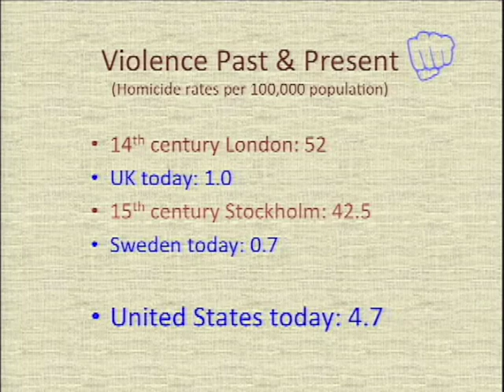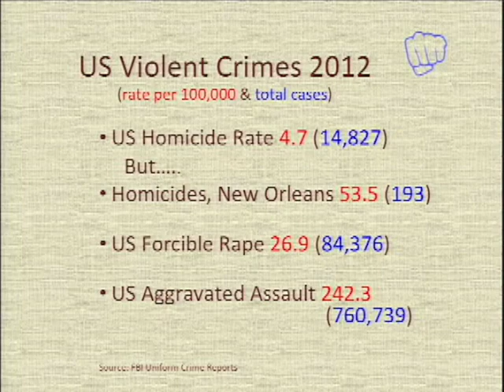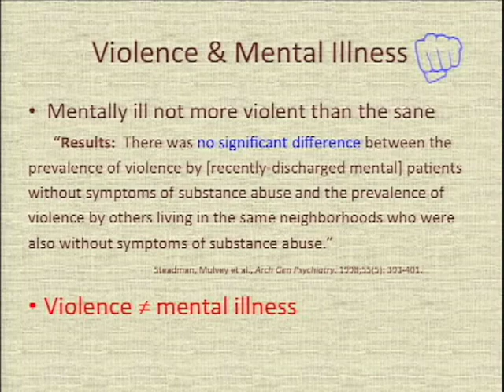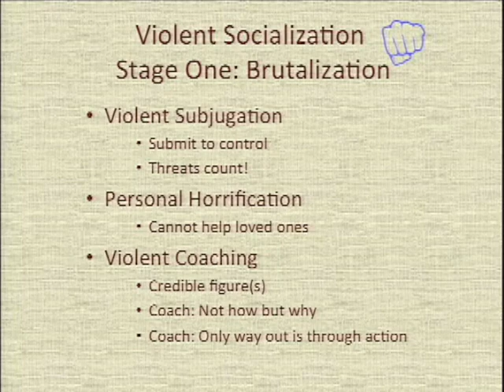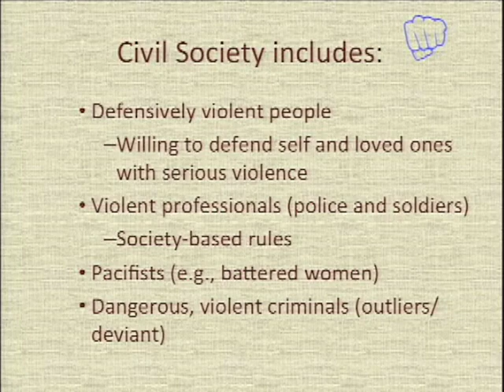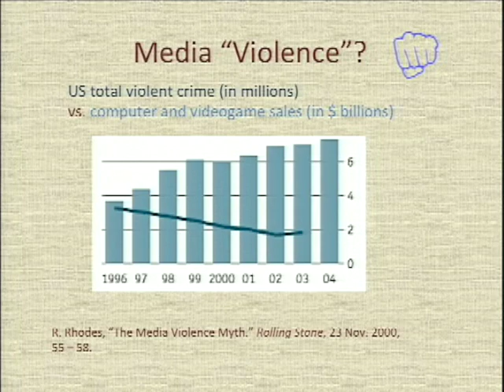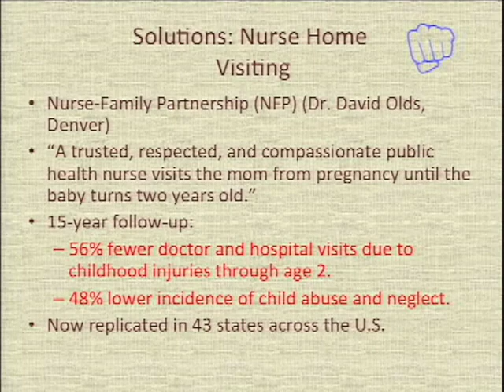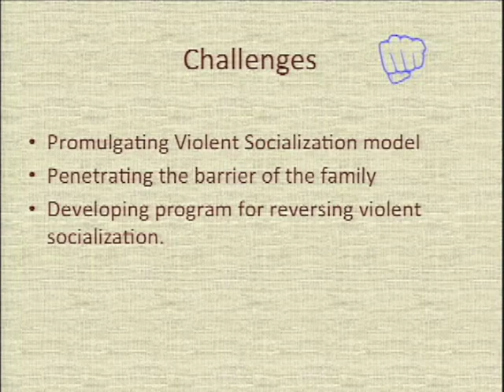Why We Kill: Violence as Socialization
Ginger and Richard Rhodes

Acts of serious violence – often committed by seemingly average people – leave us only to ask “Why?” Culture, genetics, and low self-esteem are often cited, but growing evidence points to brutalization experienced in childhood, often at the hands of parents or peers. Ginger Rhodes and Richard Rhodes explore the work of criminologist Lonnie Athens, whose "violentization" model identifies a four-stage process by which almost any human being can be socialized into someone who will assault, rape, or murder. Their talk looks at the history of violence, questions the association of violence with mental illness, tests Athens’ theory on real-life cases, and makes an argument for early intervention.

Richard Rhodes is the author of twenty-five books including The Making of the Atomic Bomb, which won a Pulitzer Prize in Nonfiction, a National Book Award and a National Book Critics Circle Award; Dark Sun: The Making of the Hydrogen Bomb, which was shortlisted for a Pulitzer Prize in History; an investigation of the roots of private violence, Why They Kill; and, most recently, a narrative of the Spanish Civil War, That Fine Place. He has received numerous fellowships for research and writing, including grants from the Ford Foundation, the Guggenheim Foundation, the MacArthur Foundation and the Alfred P. Sloan Foundation. He has been a visiting scholar at Harvard and MIT and a host and correspondent for documentaries on American public television.